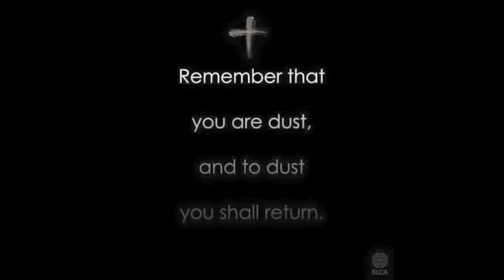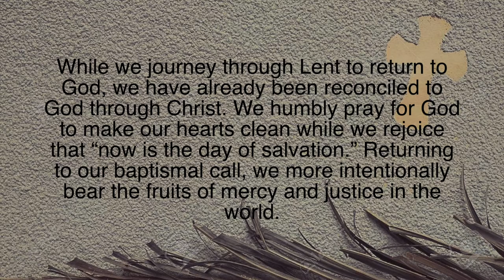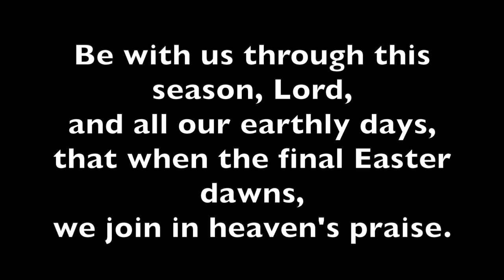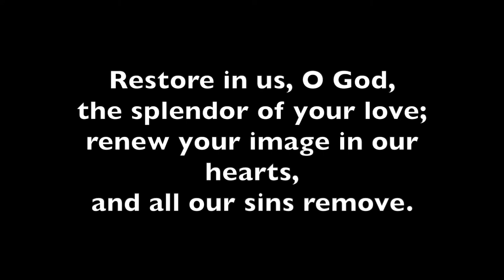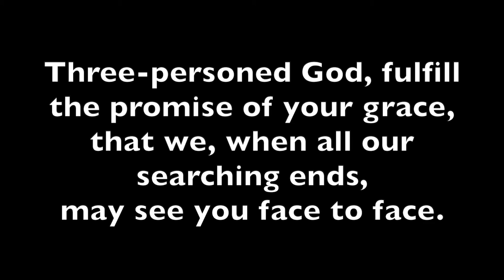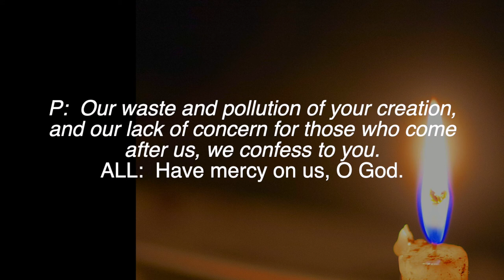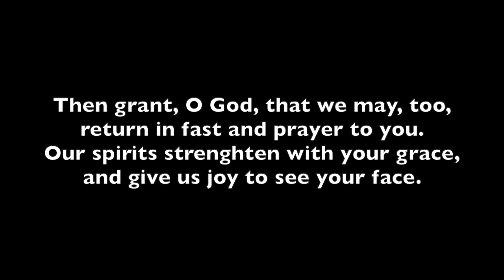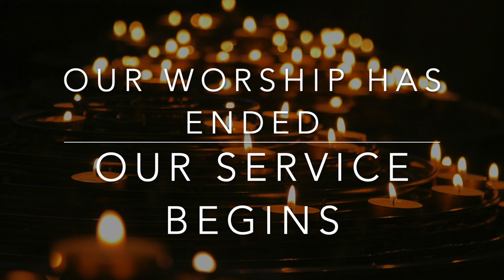Ash Wednesday Service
A simple service of hymns, Psalm reading and confession.  May you find centering and space to enter into the 40-day Lenten journey.